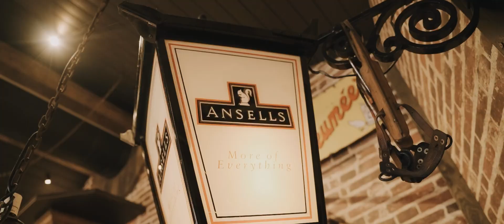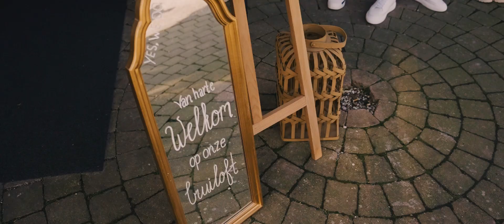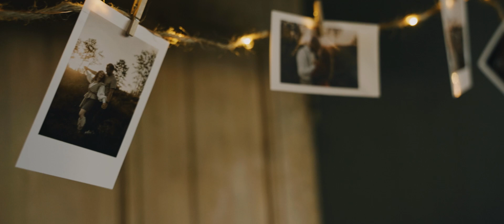Warner en Evita || 02.03.2023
Trouwfilm impressie | Samedayedit | Bruiloft | IMOTI